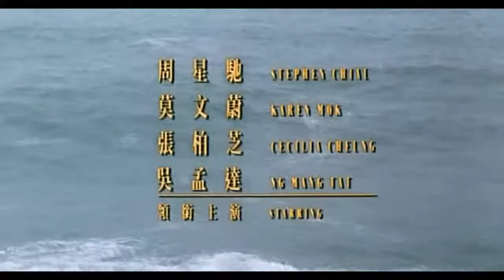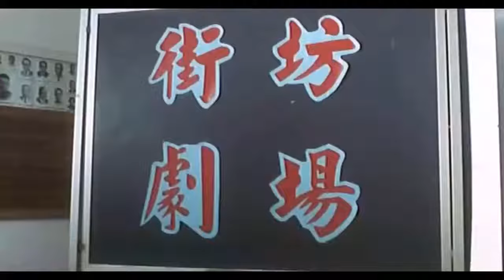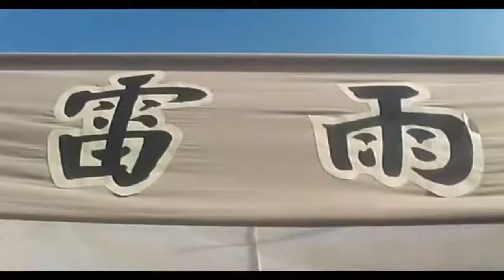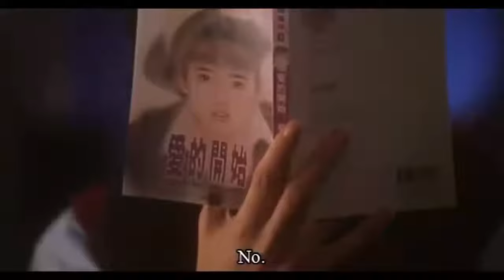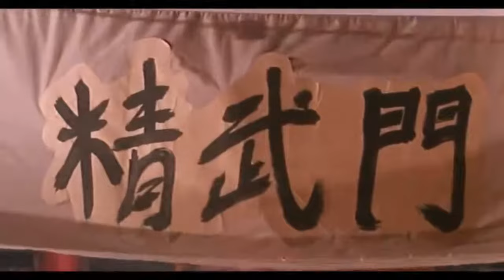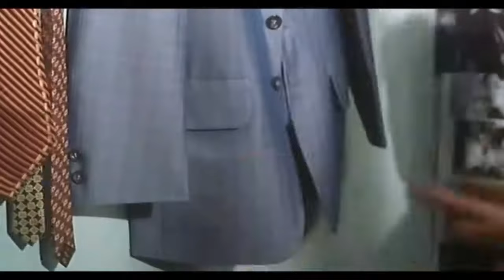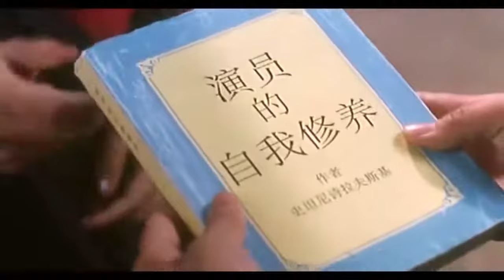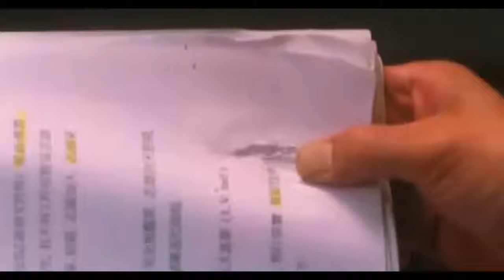喜劇之王 King of comedy 1999 (Full movie) | 周星馳 Stephen Chow 吳孟達 莫文蔚 張柏芝 | 720p | English Subtitles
Click the logo/name of this channel to come in for more.

Choose "All" so you Won't Miss Any coming up New Movie.